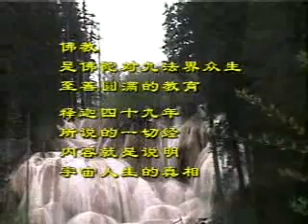太上感应篇 净空老法师主讲48